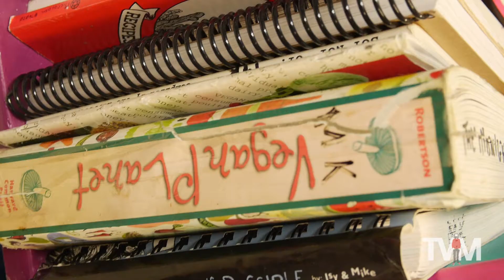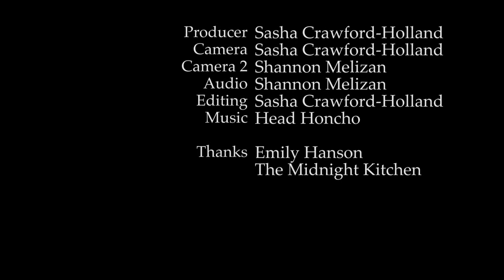TVM visits The Midnight Kitchen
TVM visited The Midnight Kitchen, a non-profit campus food collective based out of the SSMU Building.